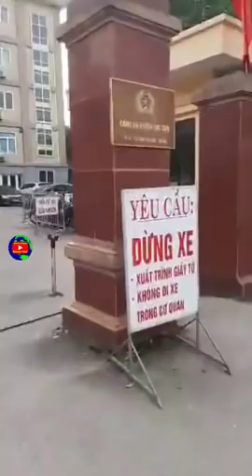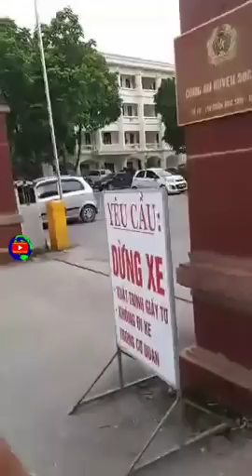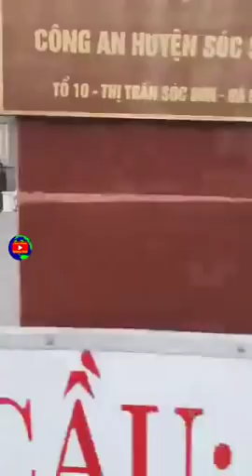Lại Đòi Người Tại Công An Huyện Sóc Sơn